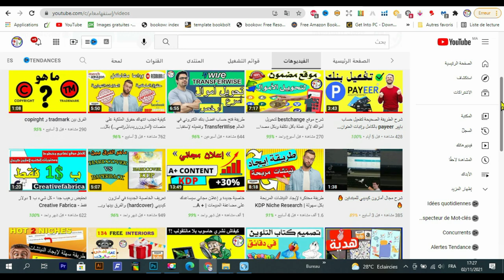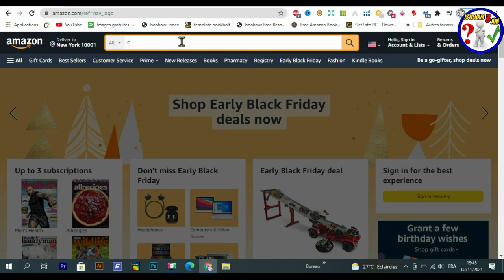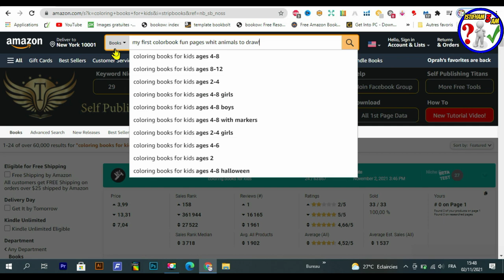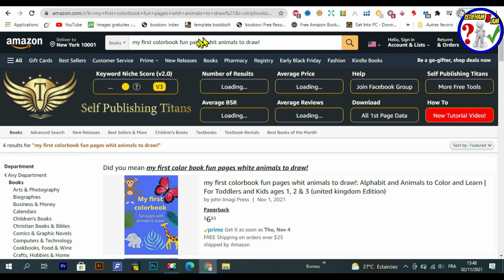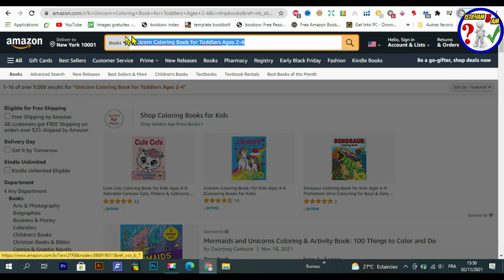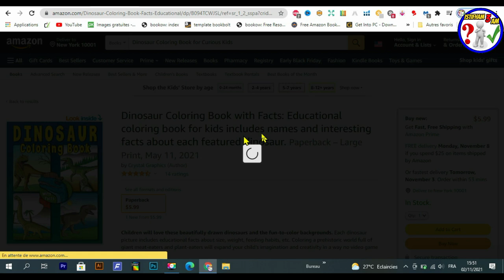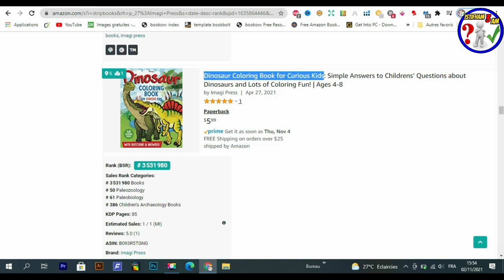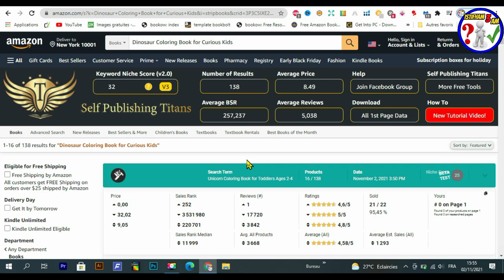أفضل طريقة للبحت عن النيتشات المربحة على امازون كيندل / Niches Research Kdp 2021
كما نعلم جميعا ان مجال امازون لبيع الكتب Amazon KDP يعتبر من المجالات الرائعه لبيع الكتب  إلا ان المشكلة يكمن في, ما هو النتش الذي اعمل عليه؟ وكيف يمكنني أن أجد نيتشات مربحة و أبيع كتبي في أمازون كدبي ؟
رابط التخفيض لبرنامج Vexels:
Creative Fabrica Subscription (1 $) 😍😍:
رابط المحتوى المجاني :
- للاشتراك في موقع Bookbolt والحصول على خصم %20
كود الخصم: Shop2020
رابط التسجيل في Helium10 :
خصم 10٪ على كل شهر من الهليوم 10:
خصم 50٪ على الشهر الأول من الهليوم 10:
رابط الإمتداد (extenssion):
▪ رابط التسجيل في بنك بايير :
 شرح مفصل